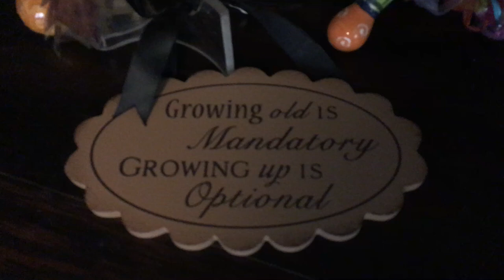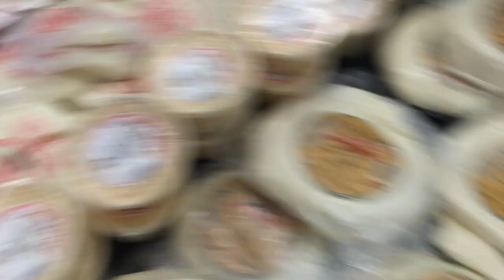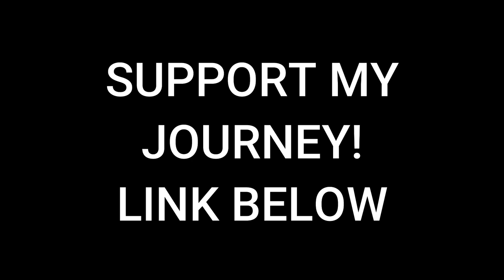Everything dies in Midland TX